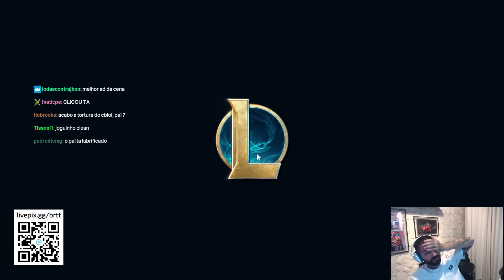BRTT E AYEL CAIRAM NO MESMO TIME NA SOLOQ DO CHALLENGER